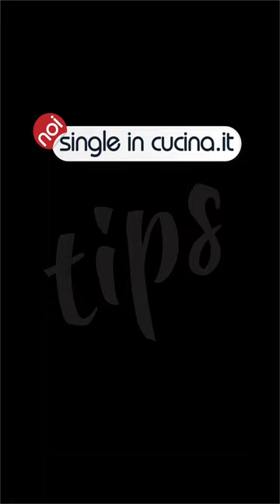Pirottini perfetti per la friggitrice ad aria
Questi pirottini sono perfetti per la friggitrice ad aria! non crollano perchè hanno una struttura solida che li tiene in piedi, inoltre il silicone è garantito e non si piega come molti altri. Li trovi qui

— TITOLO RICETTA —
Ingredienti:

■ LISTA AMAZON ■
Trovi tutti gli accessori e gli elettrodomestici che preferisco.

► ATTREZZATURA cosa uso in cucina
PENTOLA IN ACCIAIO piccola
PENTOLA IN ACCIAIO grande
PADELLA ANTIADERENTE 22 cm
PADELLA ANTIADERENTE 28 cm
PADELLE SET 3pz
PALETTA larga Brabantia
PALETTA piccola Brabantia
SPATOLE IN SILICONE economiche
PINZE DA CUCINA in Acciaio Inox Brabantia
TEGLIE DA FORNO set 7 pz antiaderente
PIROFILE DA FORNO set 3 pz in ceramica
STAMPI PER DOLCI aprili con 2 fondi
BOULE IN ACCIAIO set 4 pz
BOULE IN VETRO set 3 pz economico
TAGLIERI DA CUCINA IN LEGNO set 3 pz
TAGLIERI DA CUCINA IN PVC set 3 pz economico
COLTELLI set 6 pz
BILANCIA DIGITALE fino a 5 kg + scale
MIXER IMMERSIONE Knwood 800 w set accessori
SERVIZIO PIATTI in porcellana bianca Villeroy & Boch

► Cosa uso per girare i miei video:
TELECAMERA SONY Vlog Camera ZV-1
ACTION CAMERA GO PRO Hero 10 black
CAVALLETTO MANFROTTO
GIMBAL PER IPHONE
MICROFONO iRig mic lav
LUCE LED da studio con cavalletto
LUCE LED ANELLO